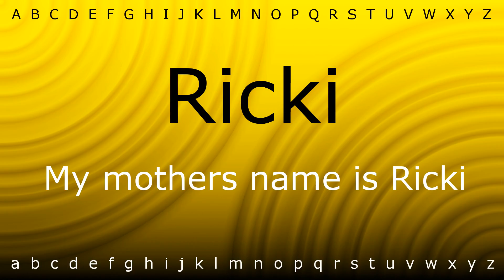How to pronounce 'Ricki' with Zira.mp4